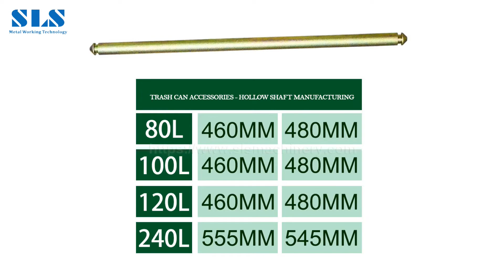машина для запайки труб / машина для запайки концов труб - trash can hollow axle shaft manufacturing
машина для запайки труб / машина для запайки концов труб - trash can hollow axle shaft manufacturing | СЛС Машины

машина для запайки труб | машина для запайки труб | машина для запайки концов труб
PIPE SEALING MACHINE | TUBE END CLOSING MACHINE |  HOLLOW AXLE SHAFT MANUFACTURING

Краткое введение функции машины:

* Он может запечатать конец трубы круглой или плоской формы.
* Подходит для уплотнения концов труб из различных материалов, таких как железная труба, нержавеющая труба, алюминий, медь и другие металлические материалы.
* Гидравлическая подача формы точна во время обработки, диапазон обработки широк, а замена формы проста и удобна.
* Высокоэффективное радиочастотное нагревательное устройство, быстрый нагрев
* Одночиповое компьютерное управление, простое в эксплуатации.
* Поверхность гладкая и красивой формы по вашему требованию.
* Герметизация, позиционирование и торможение выполняются одновременно.
* Пневматическое управление движением высокочастотного нагревателя.

Мы являемся профессиональным производителем оборудования для обработки труб, с круглосуточной онлайн-консультацией по продуктам и командой инженеров для решения ваших технических задач и реализации различных функций автоматизированных производственных линий. Выбор нас равен выбору успеха.

Спасибо и всего наилучшего.